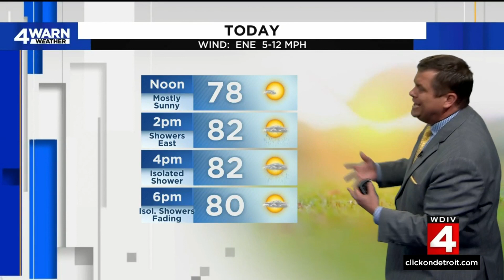Metro Detroit weather forecast for Aug. 16, 2022 -- Noon Update